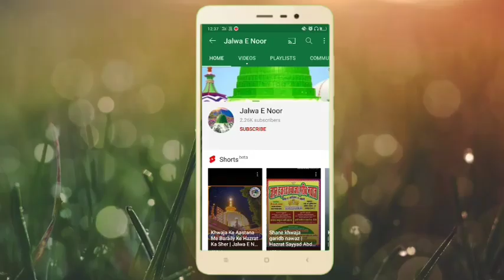Aaj Ka Toofan | At Ahmedabad | The Storm At Ahmedabad Gujarat | Jalwa E Noor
Follow Our Other Social Media Accounts to Keep Up With Updates:-